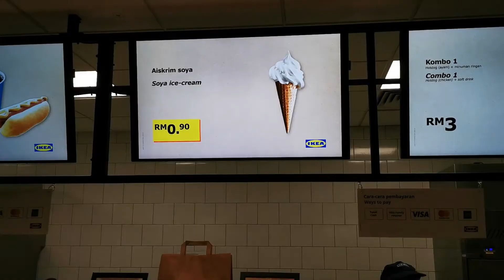Visit IKEA Penang during the Covid 19 CMCO | 新冠病毒CMCO期间，到槟城宜家家居中心走走.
新冠病毒CMCO期间，到槟城宜家家居中心走走. 人潮很少哦。
Visit IKEA Penang during the Covid 19 CMCO. There were not a lot of people.